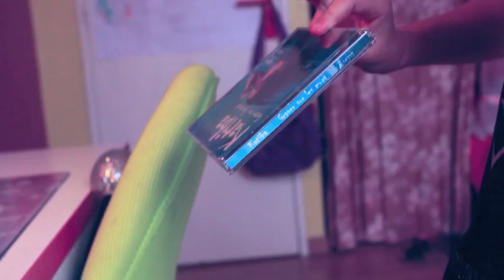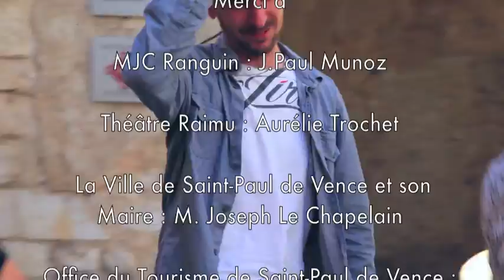Katiba - Désirs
Et si Désirs était le tube de l'été ?
Paroles, musique, choeurs : Katiba Delhoum
Arrangements, claviers : Nicolas Legouil
Guitares : Emmanuel Mallein
Batterie : Thierry Gerardin
Basse : Christophe Nouveau
Clip produit et réalisé par : Jennifer Noff

DESIRS

Si, j'ai appris à marcher,
à présent je voudrais m'évader.
Porte moi sur tes épaules,
tu feras de moi ton étole.

Prends moi dans tes bras,
je t'en prie viens, couvre moi,
Si un jour j'ai un peu froid,
tu seras là.

Mais si tu as trop chaud,
je ne serai pas un fardeau,
je te laisse la liberté,
de t'envoler.

Si j'ai appris à parler,
aujourd'hui je voudrais chanter.
Au gré de ta mélodie,
je dirai enfin qui je suis.

Fais moi voyager,
Au rythme de ta guitare,
je veux être transporté,
je veux tout voir.

Laisse toi donc aller,
dans tes bras je veux rêver,
je t'invite à goûter,
à mes espoirs.

A présent je peux, à présent j'ai envie.
ENVIE DE VIVRE MA VIE